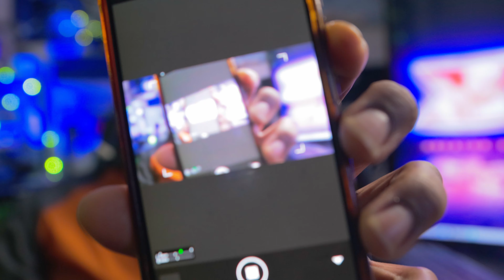A New Ending Year!!! thank you